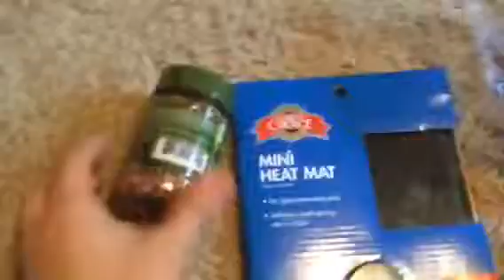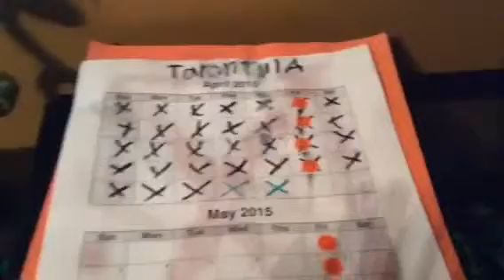Petsmart haul and updates